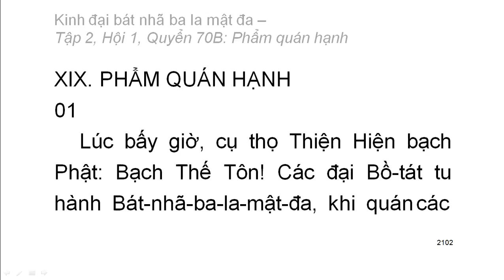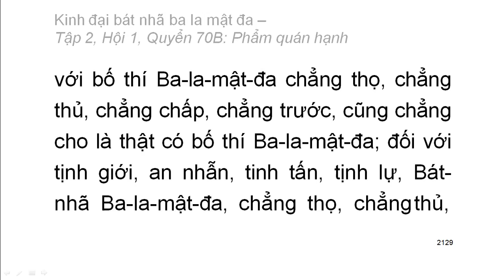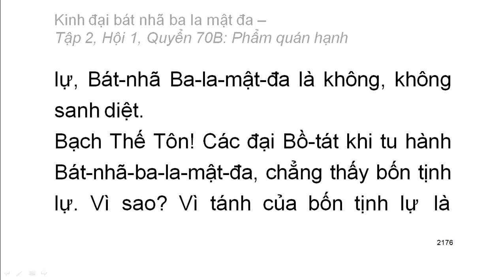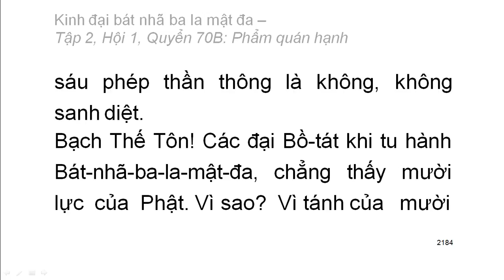600 quyển Kinh Đại Bát Nhã Ba La Mật Đa: Quyển .../600 (tiếp) (đọc lần 2)